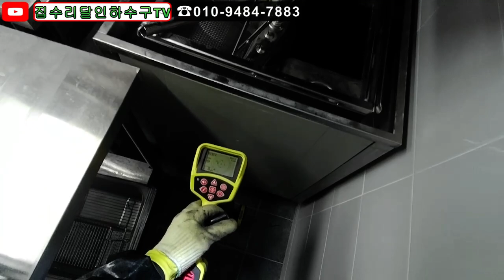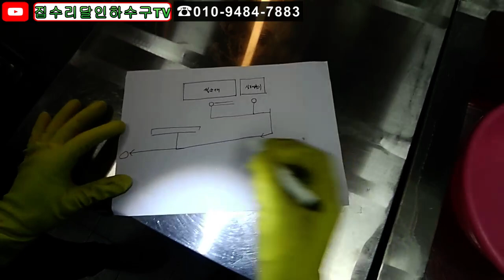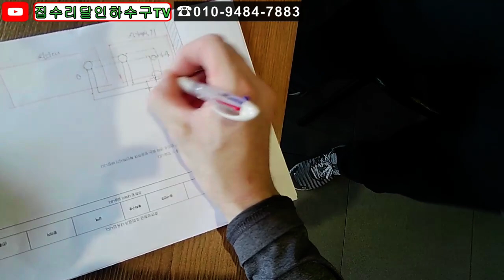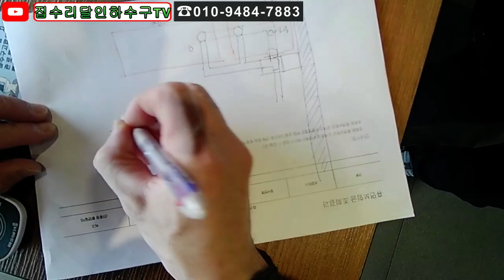korea blocked drain 046 식당주방누수의원인?